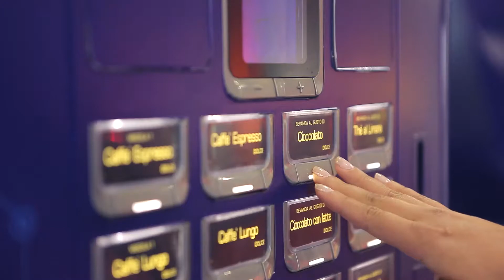Visa apresenta inovações no CIAB 2017